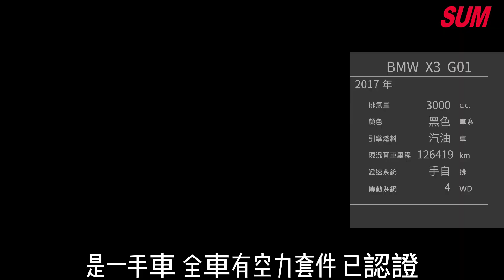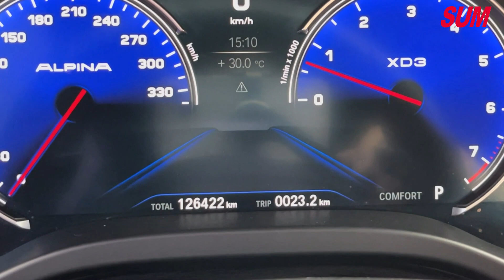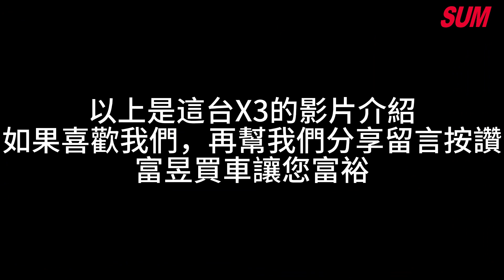【SUM中古車】BMW X3 G01 2017年|定速巡航 衛星導航 免鑰匙系統 按鈕式發車 車身動態穩定 倒車雷達 車前距雷達 倒車顯影 怠速熄火系統 斜坡起步輔助 主動式巡航系統 渦輪增壓|台南市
車商資訊：SUM富昱汽車 柯宜岑小姐
連絡資訊：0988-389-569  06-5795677  LINE ID: kes700726
車輛資訊：2017年BMW X3 G01
車輛售價：198萬
車商地址：臺南市官田區三結義20-6號